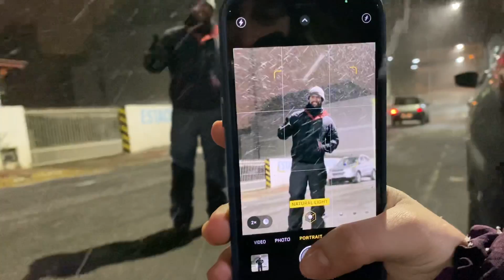Encontramos NEVE no Brasil